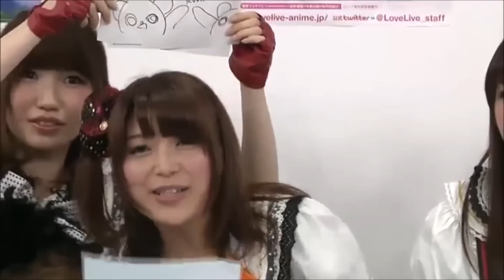【ラブライブ】みもりん、南ちゃんの変顔 ⇒ Pile、シカコの百合攻撃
りっぴー顔真っ赤ｗ

μ's勢ぞろいのニコ生です